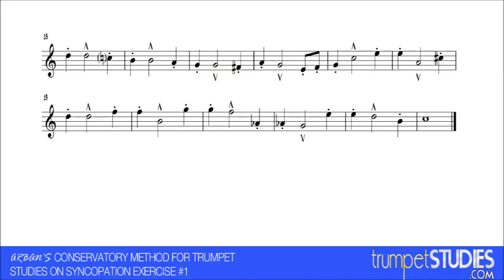Arban's Trumpet Method, Studies on Syncopation, Ex 01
First published in 1864, the Arban's Book has always been the standard for trumpet study. This is exercise number 1 from Studies on Syncopation.